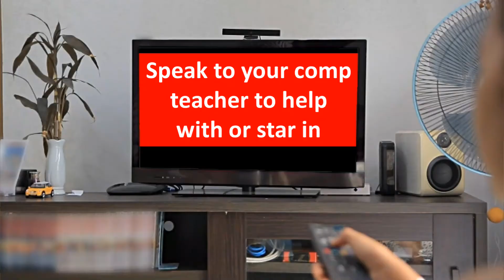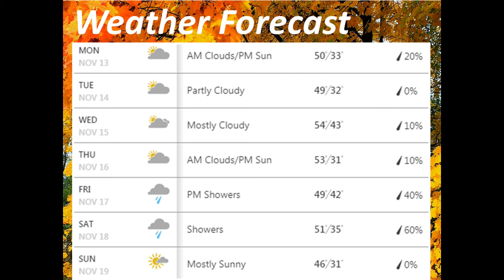Wed 11.15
Wellness Wed